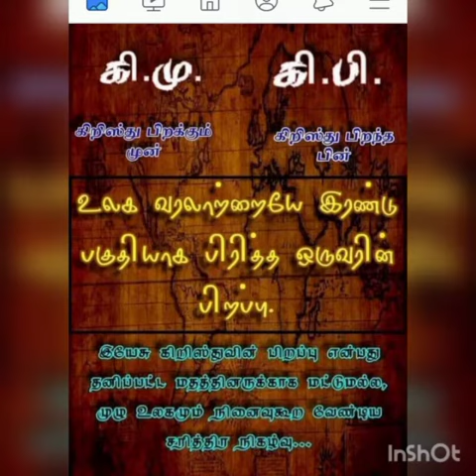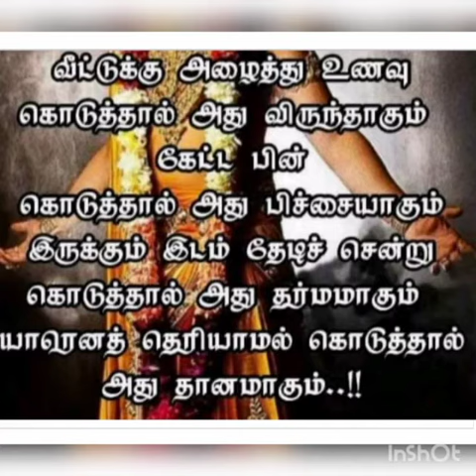Medical Camp, Arise & Awake..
Video from MILTON PRABHU .S